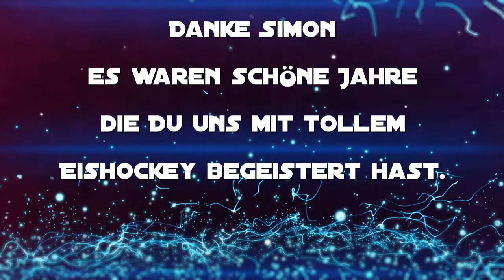Danke Simon Knaup #14 #26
Siman Knaup Bilder aus 14 Jahren Eishockey beim ERV Schweinfurt